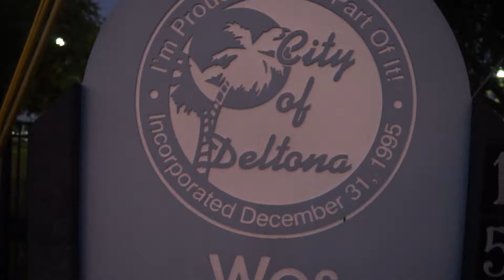Zumba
Song by : Robi-Bob's Boriqua Anthem, C+C Music Factory.